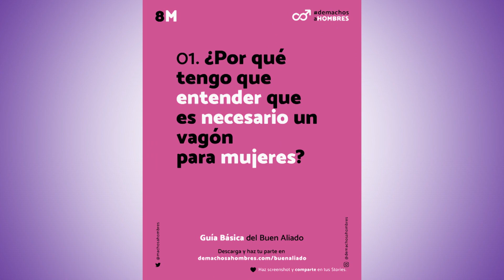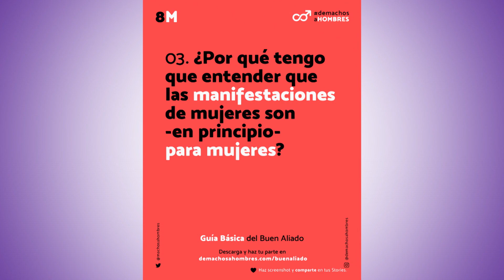VIVIR MEJOR_Lucía_Machos